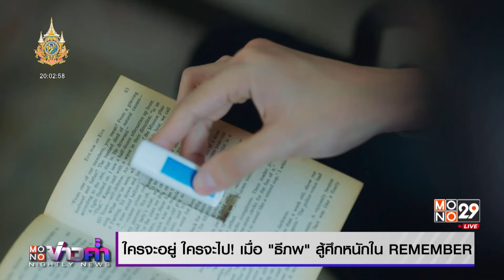ใครจะอยู่ ใครจะไป! เมื่อ "ธีภพ" สู้ศึกหนักใน REMEMBER | Mono ข่าวค่ำ | 22 ต.ค. 67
ใครจะอยู่ ใครจะไป! เมื่อ "ธีภพ" สู้ศึกหนักใน REMEMBER